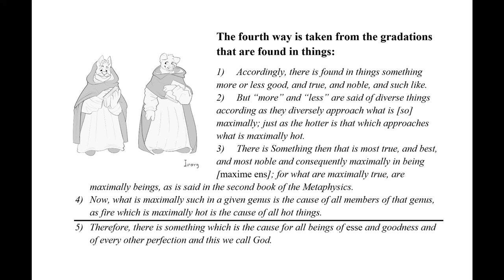Ep 30: Aquinas' 4th Way [feat. Gaven Kerr]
In this episode we are joined again with Dr. Gaven Kerr to discuss Aquinas’ famous 5 Ways, in particular the 4th Way of gradation/participation.

Accordingly, there is found in things something more or less good, and true, and noble, and such like. But “more” and “less” are said of diverse things according as they diversely approach what is [so] maximally; just as the hotter is that which approaches what is maximally hot. There is Something then that is most true, and best, and most noble and consequently maximally in being (maxime ens); for what are maximally true, are maximally beings, as is said in the second book of the Metaphysics. Now, what is maximally such in a given genus is the cause of all members of that genus, as fire which is maximally hot is the cause of all hot things. Therefore, there is something which is the cause for all beings of esse and goodness and of every other perfection and this we call God.

God His Existence and His Nature Vol. 1

God His Existence and His Nature

Note: A lot of what we discuss in this episode regarding the real distinction and participation was discussed in depth in previous episodes: